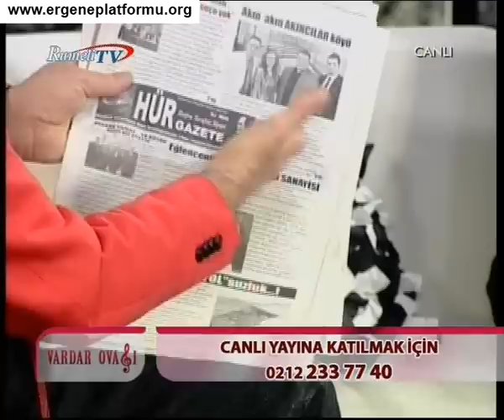RUMELI TV Ergene Kirliliği Konusu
RUMELI TV de yayınlanan Vardar Ovası isimli eğlence programında Ergene Kirliliğinden bahsedildiği 4 dk lık bölüm.

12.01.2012